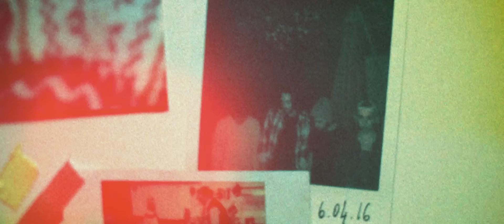GOMMA - Elefanti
"Elefanti" primo singolo di Toska, album d'esordio dei GOMMA

I momenti speciali non vanno contaminati e i posti segreti di ciascuno di noi dovrebbero rimanere tali. "Nous sommes tous des morts en permission". Questa canzone è soprattutto un omaggio a una delle nostre principali fonti di ispirazione: Jean-Luc Godard e il gruppo Dziga Vertov

VIDEO BY SALEM VIDEOPRODUZIONI
Premio Miglior Videoclip CORTINAMETRAGGIO

Il videoclip di "Elefanti" è una piccola finestra sul mondo dei GOMMA. L'esigenza di raccontare la vita di un gruppo dei ragazzi ci ha portato a passare intere giornate insieme, persi nelle strade deserte del Casertano. Le immagini ottenute da questo processo legano tra loro fragili momenti di tenerezza e stupore e rendono possibile immergersi in un mare di ricordi speciali in posti davvero speciali.

Prodotto da GOMMA e V4V-Records
Registrato presso il Sulfur City Studio da Alessandro Pascolo
Mixato da Valerio Ebert presso Le Pianole
Masterizzato da Filippo Strang al VDSS Studio